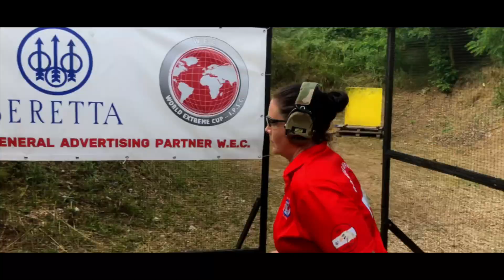Extreme Euro Open 2021 AST Roissy IPSC Team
Extreme Euro Open 2021 AST Roissy IPSC Team - Hodonice Czech Republic
Level III match, 30 stages
Handgun & PCC